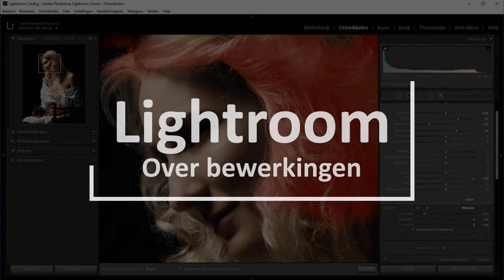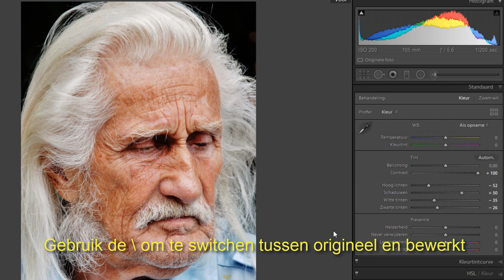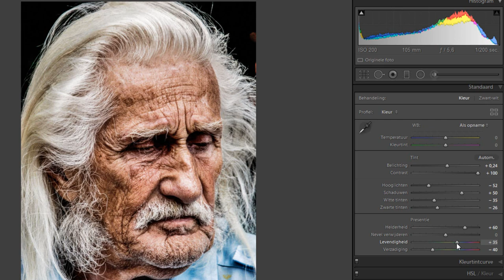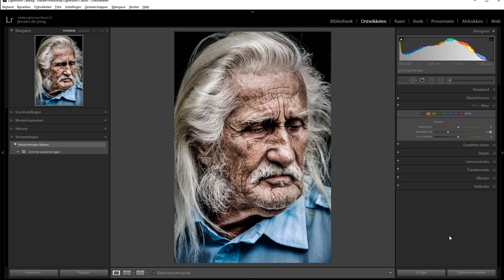Het Dragan-effect (Lightroom Classic)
Het Dragan-effect komt van de Poolse fotograaf Andrzej Dragan. Het kenmerkt zich door een hard contrast en een lage verzadiging.
Vooral bij portretten van oude mannen werkt dit effect goed.

In deze film leg ik je uit hoe je dat eventueel zelf in Lightroom zou kunnen doen.